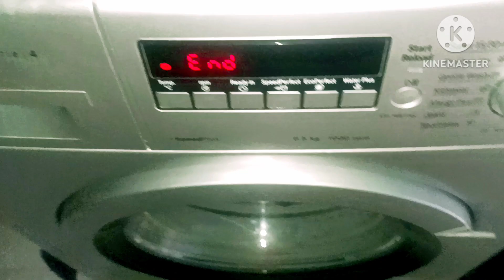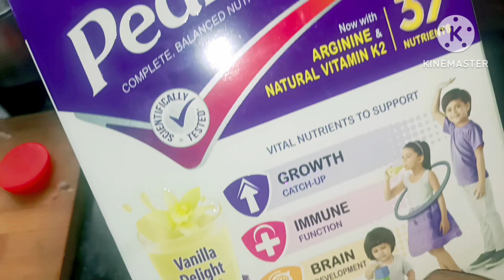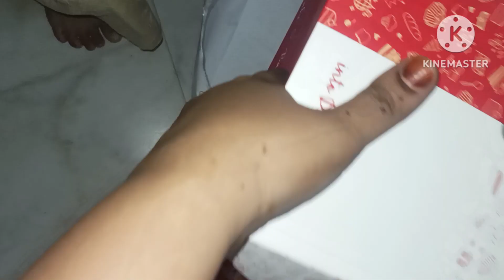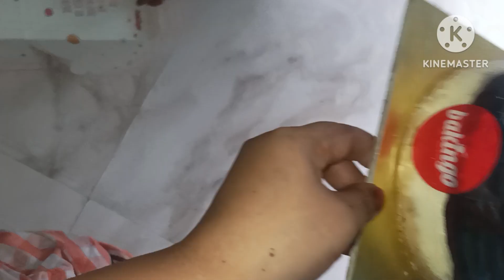Cheesecake Review || Carrot Dosa ||Kids Healthy lunch box recipes || zara and Ishaq vlogs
Simple Bhendy Fry || Carrot Dosa || Indian mom routine with kids || zara and Ishaq vlogs
Indian mom daily routine vlogs
Muslim vlogs
Mom of two kids Routine vlog
Indian mom work routine vlogs